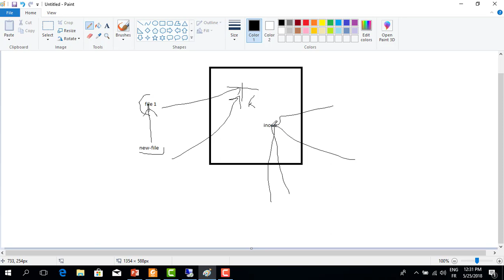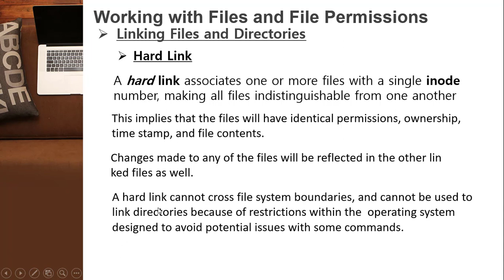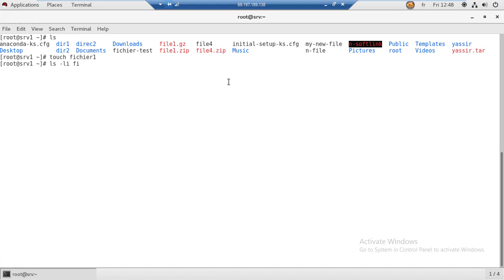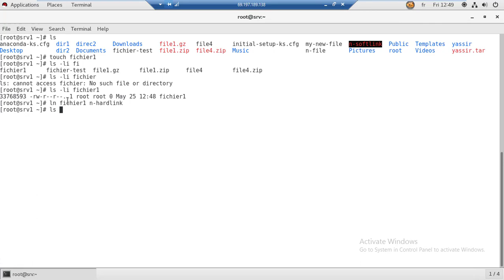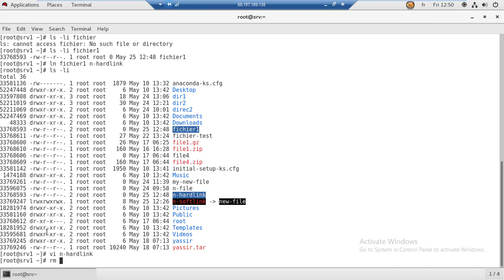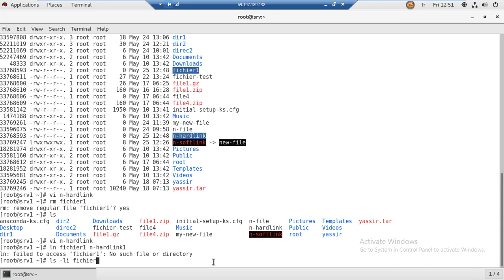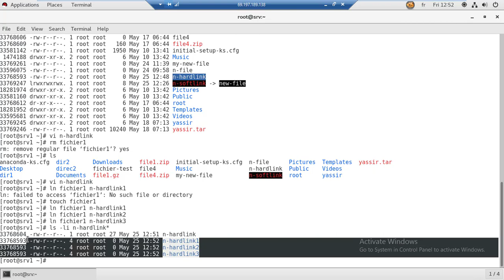118- RHCSA Linux : Module 3 : Working With Files and File Permissions | Hard Link